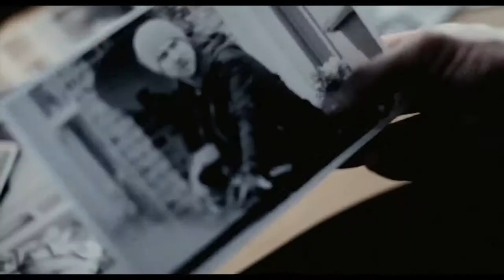Hackney's Finest (1 of 4): Sirus is about to have a very bad day...